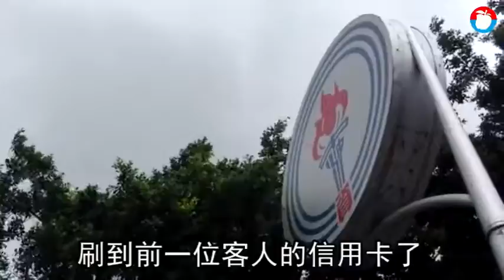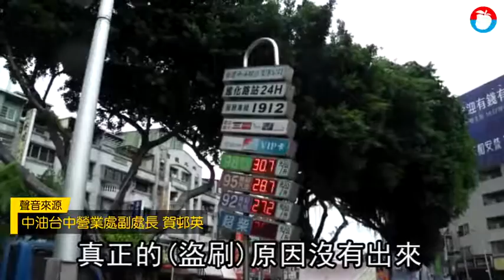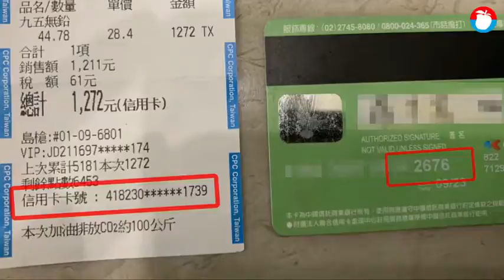【獨家】信用卡加油奇案！她離開15分鐘竟被盜刷 怒告下一名無辜顧客 | 蘋果新聞網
真是精神折磨！讀者羅小姐向《蘋果新聞網》投訴，6月14日她開車到中油直營店進化站加油，油錢1272元用刷卡方式結帳，沒想到當月18日卻接到加油站通知，稱她誤刷別人的信用卡..